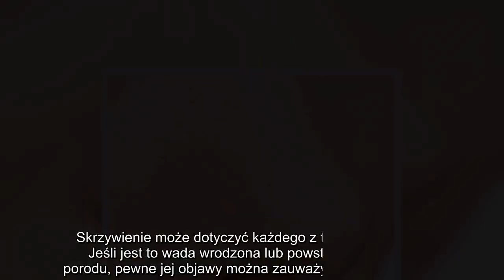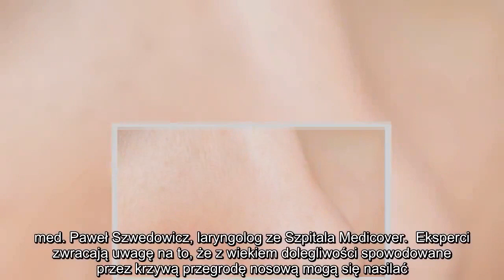✅ Jakie problemy powoduje krzywa przegroda nosowa?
✍  fot. Fotolia  Masz katar przez krzywą przegrodę nosową?    Rzadko zdarza się, że przegroda dzieli nos na dwie symetryczne części. Przeważnie u dorosłych jest ona mniej lub bardziej skrzywiona. Jeśli ta deformacja jest niewielka, to nawet jej nie zauważamy ani nie odczuwamy. Problem pojawia się, gdy skrzywienie jest duże, bo może wówczas powodować nieprzyjemne dolegliwości. W takim wypadku jedynym rozwiązaniem jest operacja.  Trudności z oddychaniem, nieustający katar, powracające infekcje zatok – to tylko kilka problemów, których przyczyną może być krzywa przegroda nosowa. Lekceważenie tego schorzenia nie tylko obniża komfort życia, ale może również prowadzić do poważnych kłopotów ze zdrowiem.  Nie lekceważ przegrody    Przegroda nosowa to „rusztowanie”, na którym opierają się tkanki miękkie. Ma długość około 10 cm, jej początkowy odcinek jest zbudowanych z chrząstki, a ten dalszy – z tkanki kostnej. Skrzywienie może dotyczyć każdego z tych fragmentów. Jeśli jest to wada wrodzona lub  ...